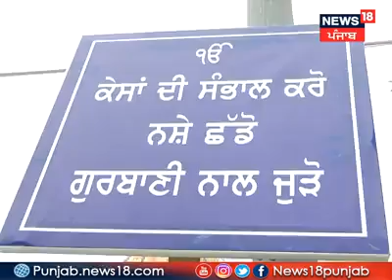Gurudwara fatehgarh sahib ji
All Sangat. Around the world in December  month every year.  Visit  this great.  Holy and shaheedi place of chote sahibjaade.  Baba jorawar Singh ji.  Baba fateh Singh ji.  And do pray and get blessings  and learn that we also have follow great souls.  And try to keep on way by respect.  Sacrifice and faith.  I love  and respect  by heart always this great and holy place.  Sab  the bhala.